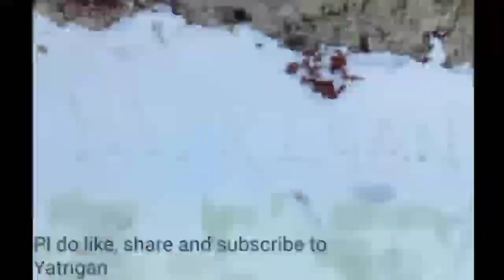Satpura Ka ghane jungle 2.0- Dense forest of Satpura, MP India - Adventures Trekking by YATRIgan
The Satpura Range is a range of hills in central India. The range rises in eastern Gujarat state running east through the border of Maharashtra and Madhya Pradesh to the east till Chhattisgarh.

YATRIgan starts the trekking of Satpura forest and enjoys alot in western coal limited area of Shivpuri, District chhindwara.

YATRIgan team Abhay Chauhan and Abhishek Singh explored the range of Satpura forest and completed the fantastic trekking with lots of fun and enjoyed the moments alot.